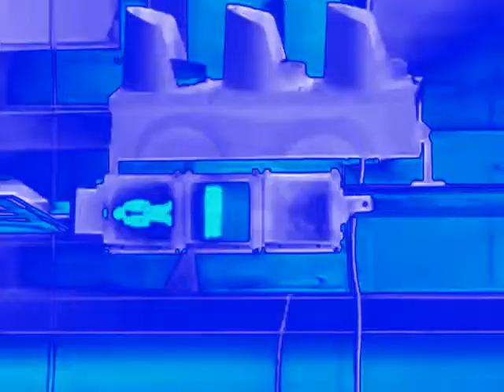Lintas Walk Csupo V2 Chorded